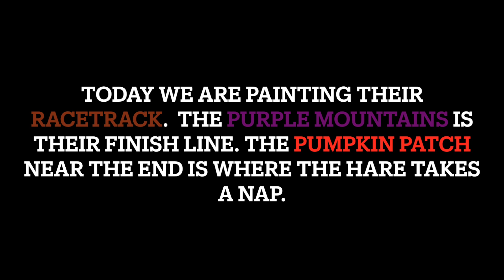Tortoise and the Hare